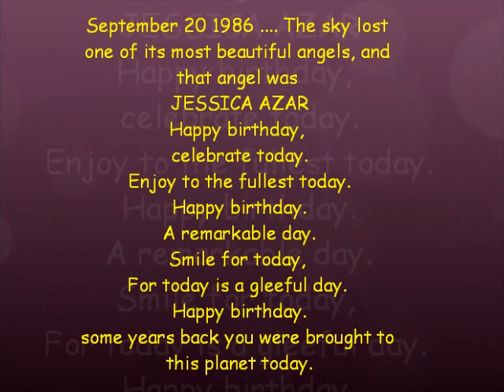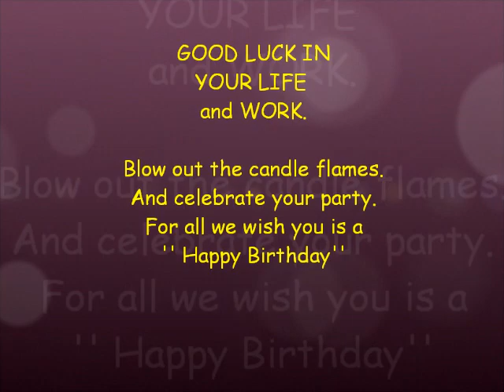Happy Birthday Jessica Azar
Happy 26TH Birthday Jessica! Inshallah all your dreams and wishes will come true ya rab! We love you!